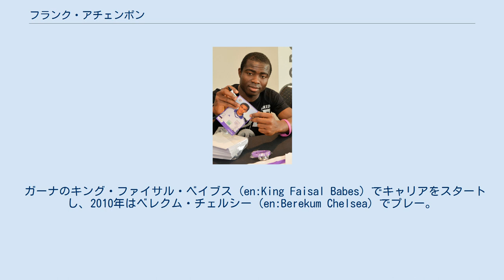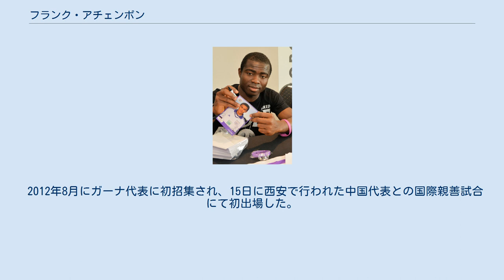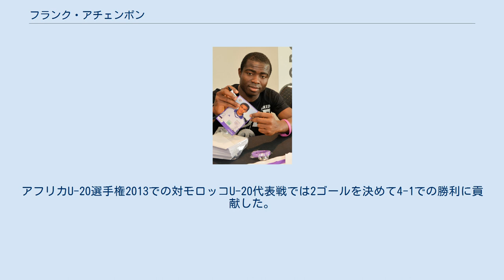フランク・アチェンポン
フランク・アチェンポン（Frank Acheampong，1993年10月16日 - ）は、ガーナ・アクラ出身のサッカー選手。
深圳FC所属。
姓はアチェアンポン、アチェアンポングとも表記される。
 ガーナのキング・ファイサル・ベイブス (en:King Faisal Babes) でキャリアをスタートし、2010年はベレクム・チェルシー (en:Berekum Chelsea) でプレー。
2010年11月、マンチェスター・シティFCオーナーのシャイフ・マンスールに招待されて、彼が所有するもう一つのクラブであるアル・ジャジーラのトライアルを受けた。
 2011年2月にタイのブリーラムに加入。
AFCチャンピオンズリーグ2012では2012年3月21日に行われたグループリーグの対広州恒大戦にて決勝点を決めた。
 2012年11月にはセルティックFCのトライアルに招待されたが、契約には至らなかった。
2013年1月、2012-13シーズン終了までのローンでRSCアンデルレヒトに移籍。
2013年4月16日、100万ユーロの移籍金で完全移籍が成立した。
ベルギーでのデビュー戦は7月28日の対KSCロケレン戦で70分から途中出場した。
69分から途中出場した8月11日の対KAAヘント戦では初ゴールを記録した。
 2012年8月にガーナ代表に初招集され、15日に西安で行われた中国代表との国際親善試合にて初出場した。
 2012年9月23日、ガーナU-20代表の主将に任命された。
アフリカU-20選手権2013での対モロッコU-20代表戦では2ゴールを決めて4-1での勝利に貢献した。
 2013年9月10日、日本代表との国際親善試合にて代表での初ゴールを記録した。